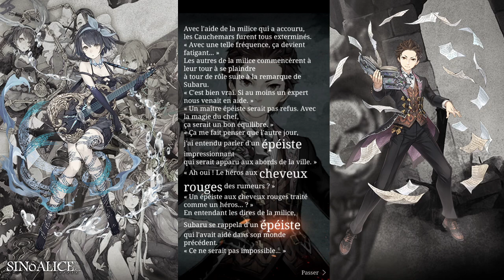SinoAlice événement Re Zero - Chapitre 3 - Une promesse lointaine Strophe 5